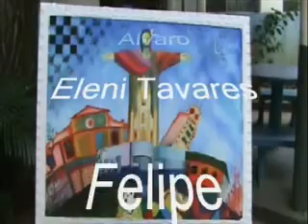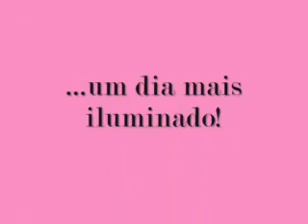desafio ARTE RAIZ - 4 - final - escola Fêgo Camargo 2008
desafio ARTE RAIZ - 4 - final - alunos e professores da escola

Fêgo Camargo

Taubaté/SP   2008